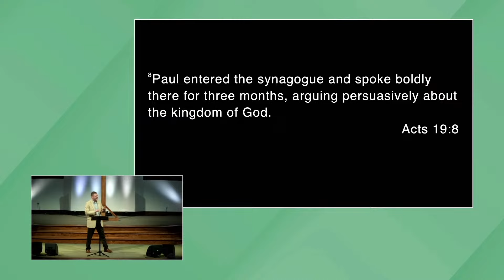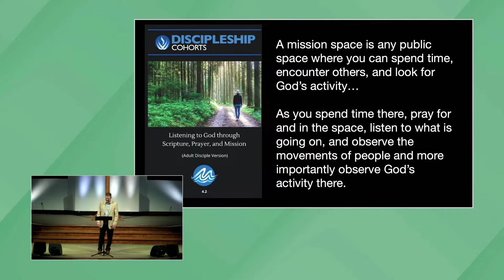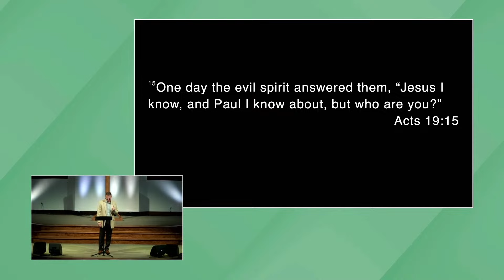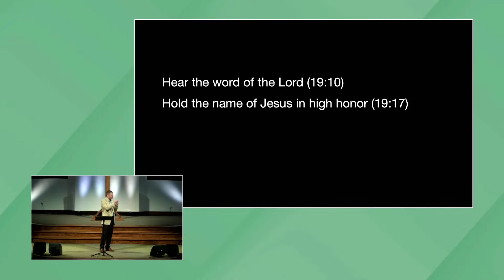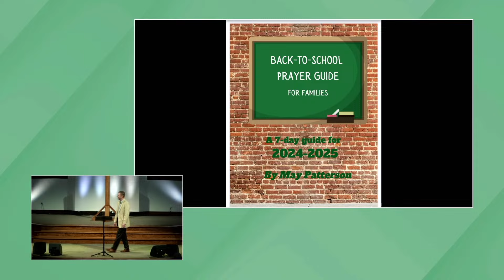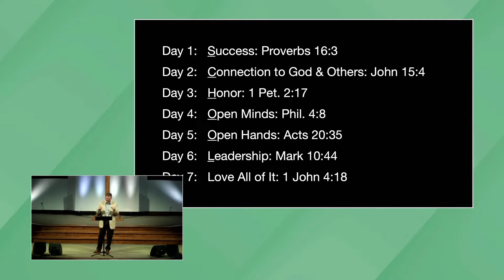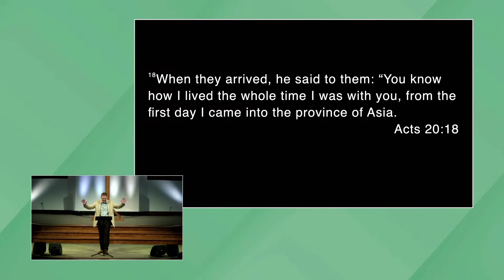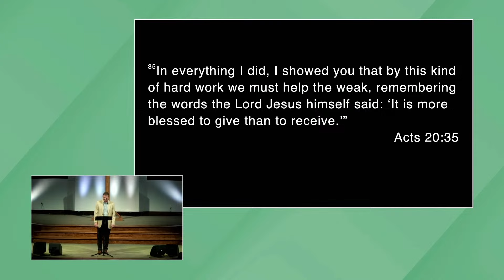The Way - Aligned or Maligned | Bret Walters | 08.04.24